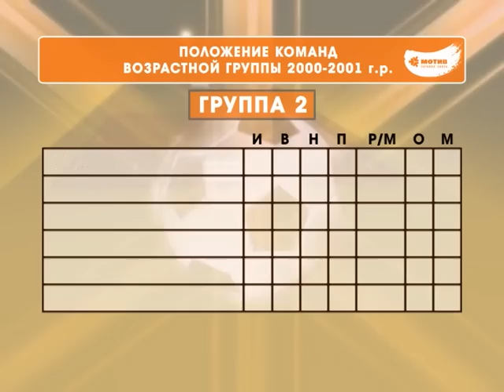Дневник чемпионата 30.07.2014